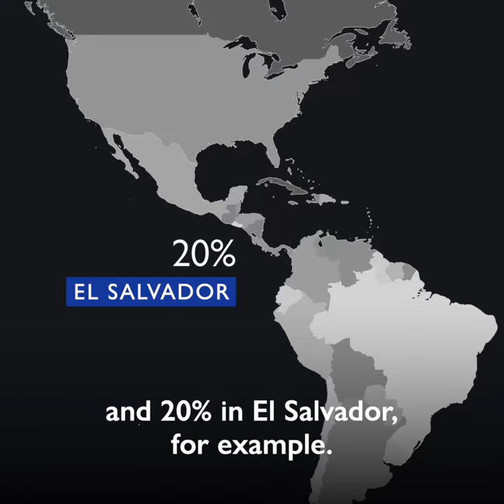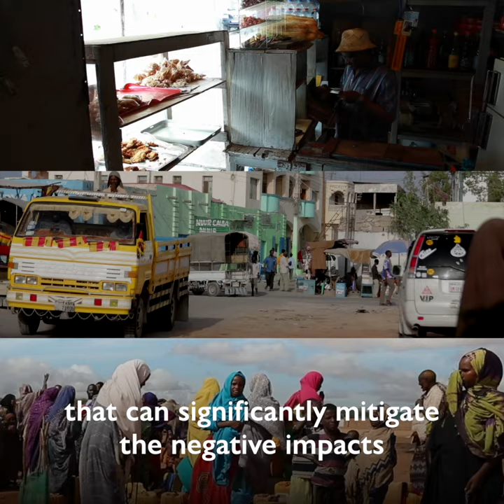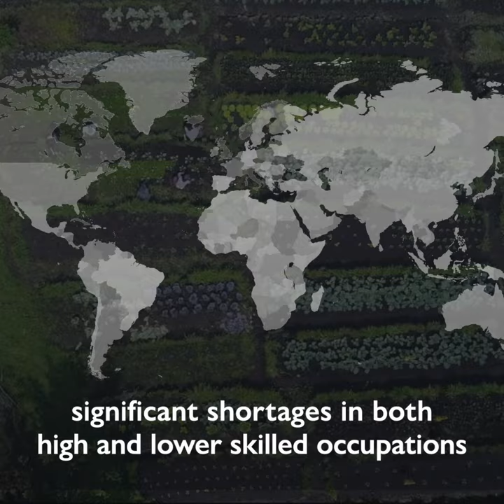Socio-Economic Impacts of COVID-19 on Developing Countries